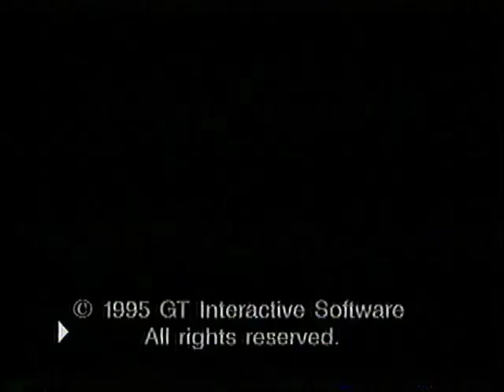Really Obscure Microsoft Office 95 Ad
After watching the extremely cheesy "Windows 95 Video Guide", this commercial was at the end of the tape. It may not have been officially from Microsoft, but its hella weird.

Sorry about the VHS-ness of it. Just kidding, VHS is badass. Can your shitty DVDs last 15 years?